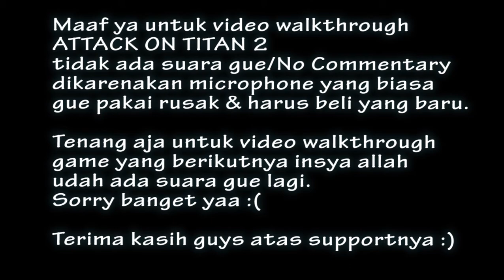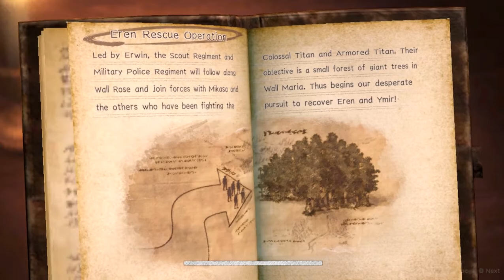Misi Mengejar ARMORED TITAN - Attack On Titan 2 (Indonesia) Part 25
Walkthrough Game Attack On Titan 2 (Indonesia) Part 25

I upload Guide / Walkthrough Gameplay from all kinds of video games!
From the most recent popular titles, as well as old classics, I love to play all sorts of video games and share with my viewers!
I play all my games on the Best Gameplay (Hardest Option) and showing you how to complete every Mission/Quest/Side Objective on the game.
I'm not trying to make a joke or funny reaction from my video, just chill, man.
Let this channel be a guide into helping you understand how to be a Pro Gamers.

Gue upload 8 video SETIAP HARI (menyesuaikan kondisi internet) pada jam 06am, 09am, 12pm, 15pm, 18pm, 21pm, 12am, 03am.
Upload banyak video karena akan ada banyak sekali game-game baru yang akan muncul di masa depan, jadi jangan sampai ketinggalan!!

FULL WALKTHROUGH - PRO GUIDE - TIPS & TRICK - PRO GAMEPLAY AND MANY MORE.